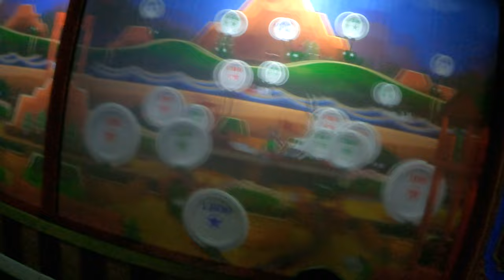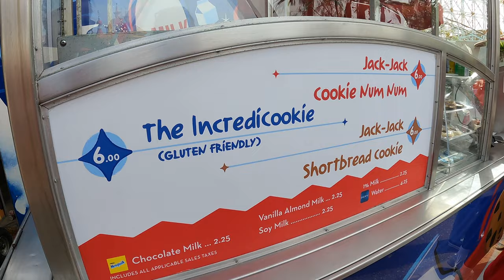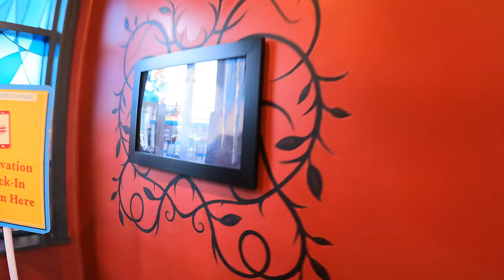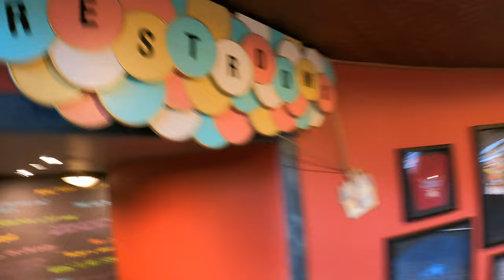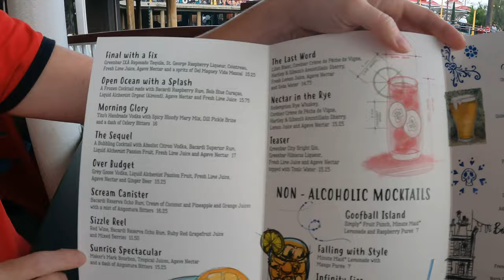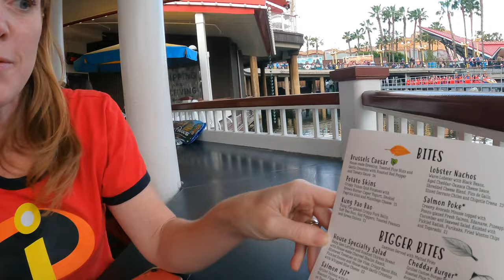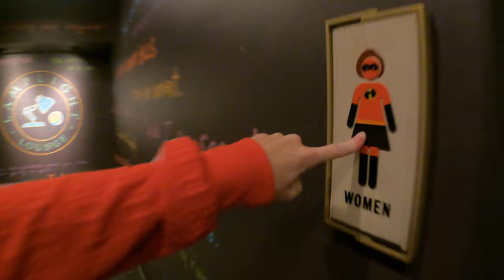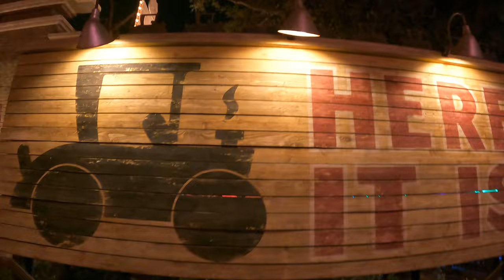Ep. 137 PIXAR Pier, CHEESE CORN DOG, Lamplight Lounge, new Rides, games, and fancy cocktails!